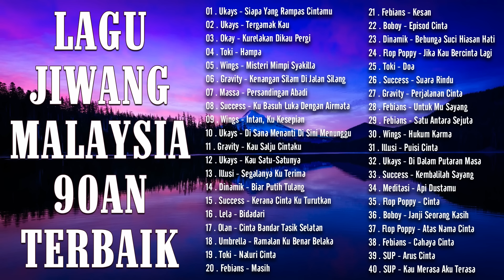Lagu Slow Rock Malaysia 90-an Terbaik - Rock Kapak Lama Terbaik dan Terpopuler 90-an - Lagu Jiwang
▶ ️ "Music Collection" is a youtube channel synthesizing Malaysian songs. Our channel specializes in creating music videos, specifically Malaysian rock music from the 80s to 2000s with famous singers. Accompany it are lyrics videos so that listeners can satisfy their passion for singing.
▶ ️ Glad to have your support, thank you again
➤ YouTube Licensor: New Southern Records (on behalf of New Southern Records Sdn bhd)
➤ All content on the video is owned by New Southern Records. We strictly prohibit all acts of copying, stealing content in any form.